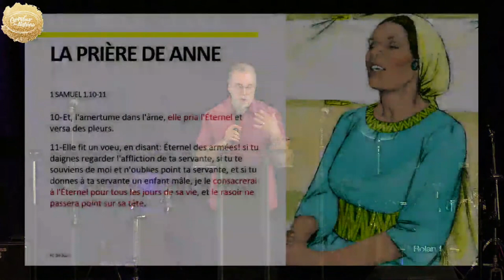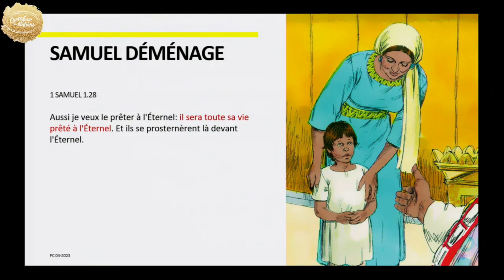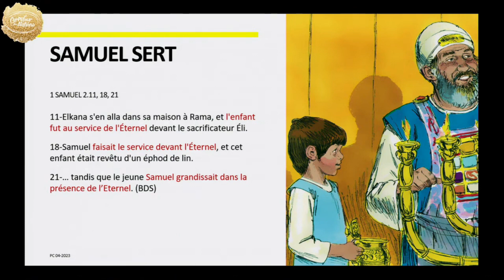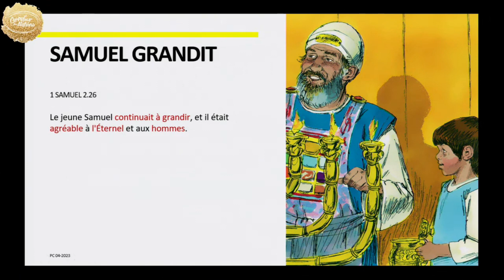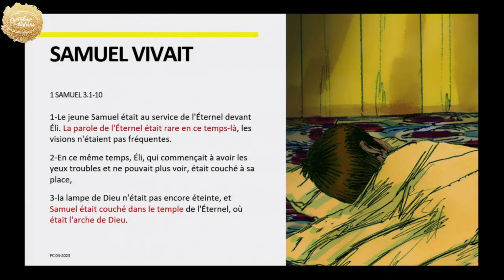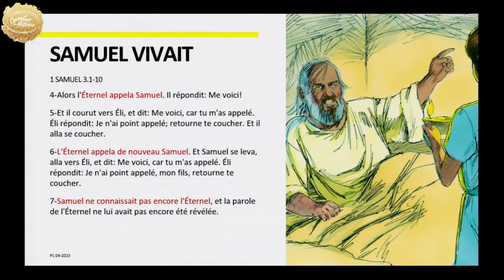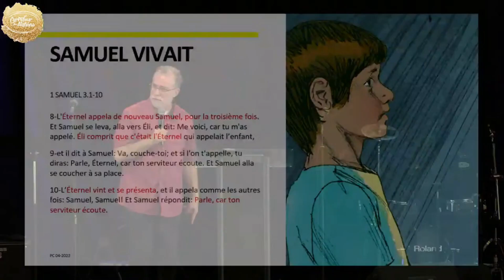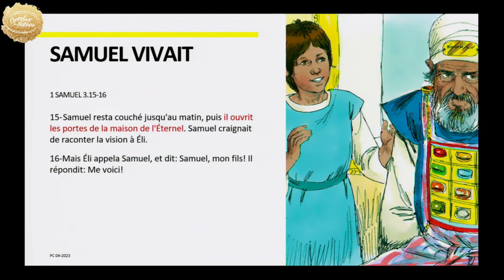Tu as une place | Pasteur Philippe Chassé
Prédication du dimanche 6 août 2023